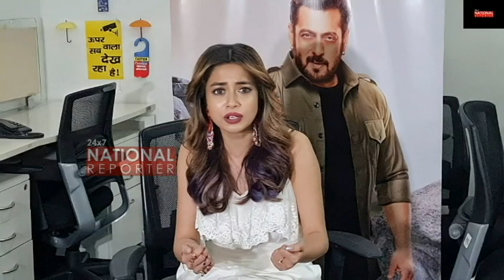Bigg Boss 16 Tina Dutta Reaction On Shalin Bhanot Fake Love Story, Sumbul Khan, Priyanka Chaudhary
Bigg Boss 16 Tina Dutt Reaction On Shalin Bhanot Fake Love Story, Sumbul , Priyanka Chaudhary